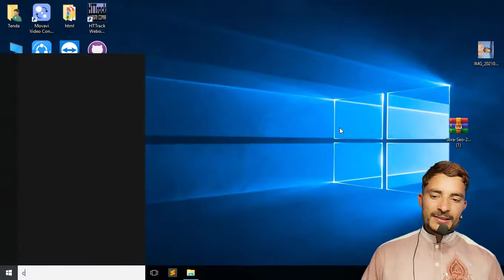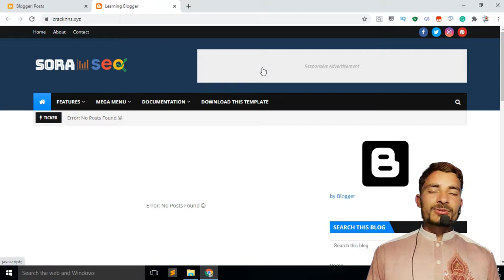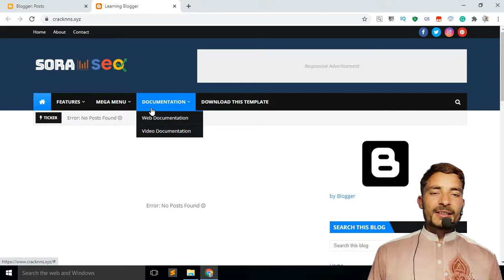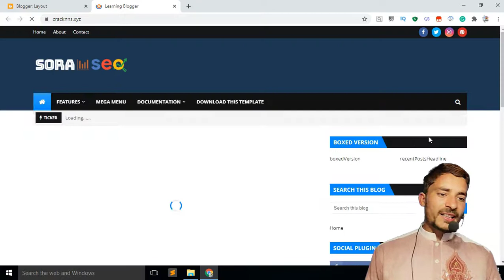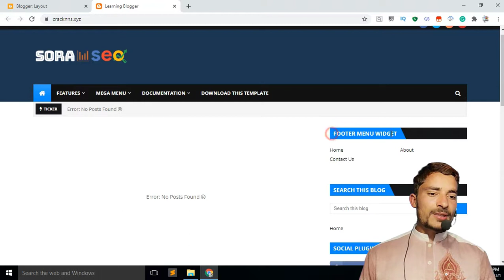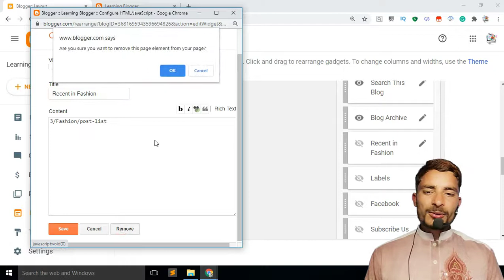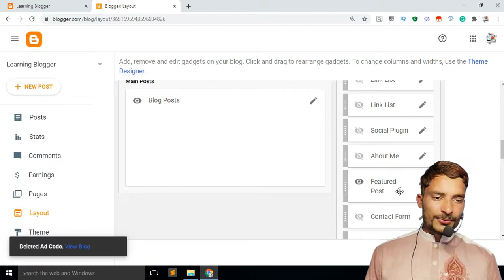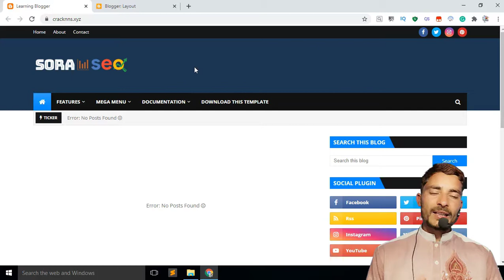adsense approval for blogger | make blogger theme user friendly | blog | part 3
adsense approval for blogger | adsense approval | make blogger theme user friendly | blog
adsense approval for blogger | adsense approval | responsive theme for blogger
AdSense Approval | Copy Paste AdSense Approval Blogger | Blogger Copy Paste Earning